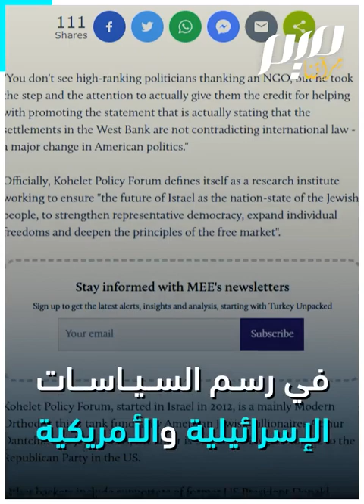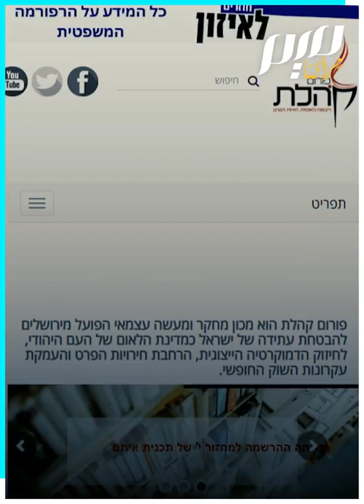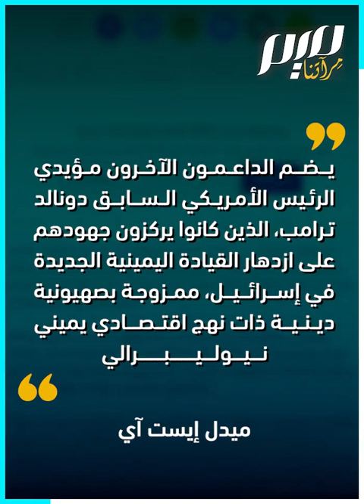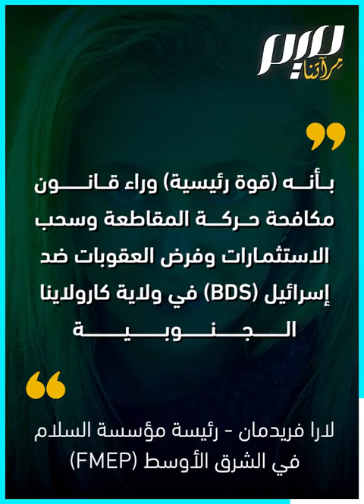منتدى كوهيليت.. مليارديرات أمريكا تغذي تطرف إسرائيل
أصحاب المال والنفوذ في الولايات_المتحدة يعملون لتمرير أجندة يمينية لمستقبل إسرائيل ، والتأثير على القرار الأمريكي المتعلق بالصراع العربي - الإسرائيلي.. كثير من ذلك يتم عبر منتدى كوهيليت للسياسات، فما قصته؟